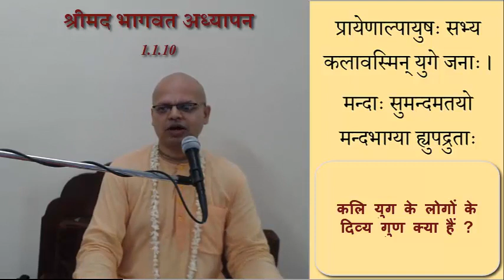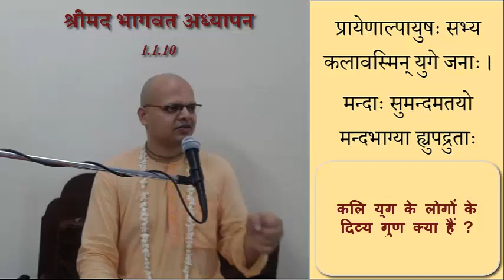श्रीमद भागवतम 1.1.9-11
शौनक आदि ऋषियों के पहले दो प्रश्न क्या थे ?
कलि युग के लोगों के दिव्य गुण क्या हैं ?